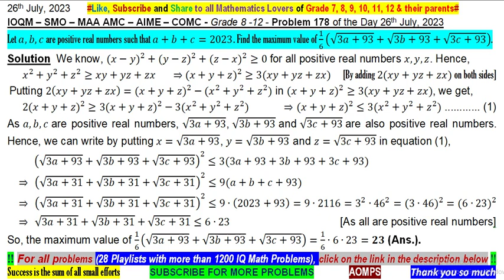a,b,c are positive real and a+b+c=2023. Find the maximum value of 1/6 (√(3a+93)+√(3b+93)+√(3c+93)).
Let a,b,c are positive real numbers such that a+b+c=2023. Find the maximum value of 1/6 (√(3a+93)+√(3b+93)+√(3c+93)).

Problems of my channel has been taken from ::
NTSE - India
SASMO - Singapore
NMTC - India
SEAMO - Singapore
NSEJS - India
Australian Mathematics Competition - AMC - Australia
PRMO - India
CMO - Canada
INMO - India